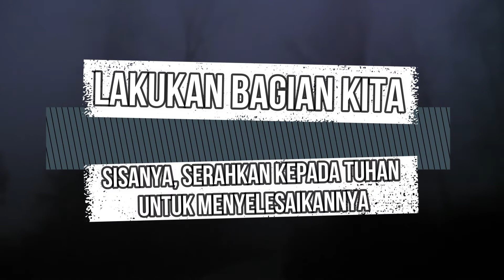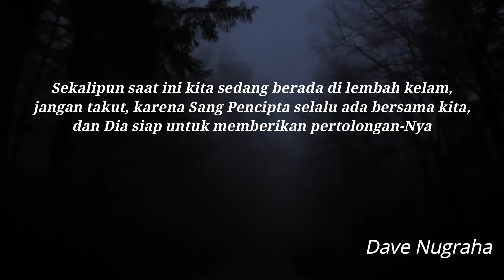Setetes Embun Episode 147, "SEKALIPUN DALAM LEMBAH KELAM"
Apapun dan bagaimanapun kehidupan yang sedang kita jalani saat ini, bahkan sekalipun berada di lembah kekelaman, jangan pernah takut, datanglah kepada Dia, Sang Pencipta yang selalu ada buat kita, dan selalu memberikan pertolongan-Nya.